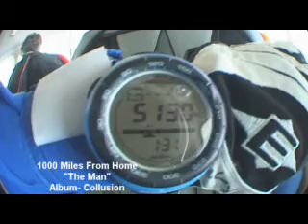SkyDive San Diego- 1000 Miles From Home- The Man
1000 Miles From Home
Album- Collusion